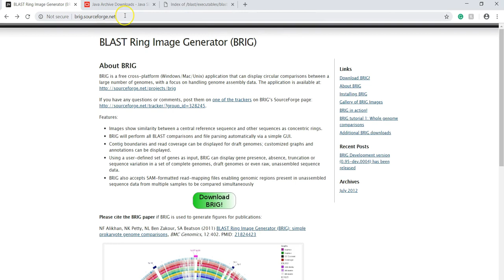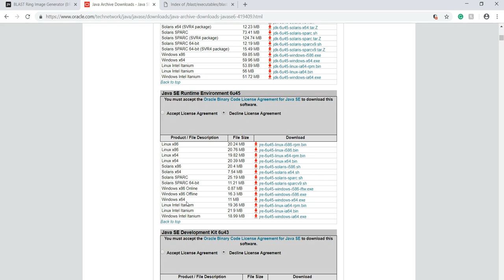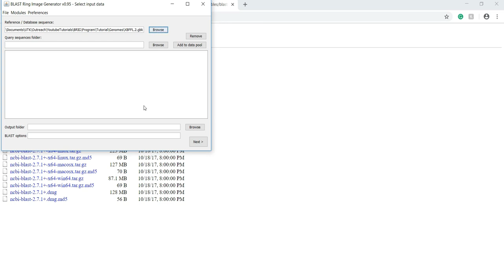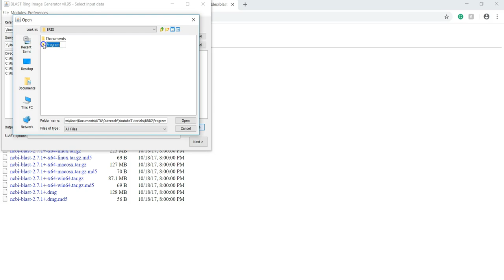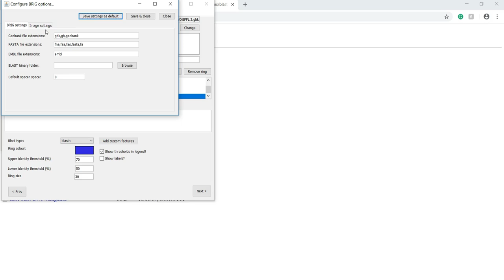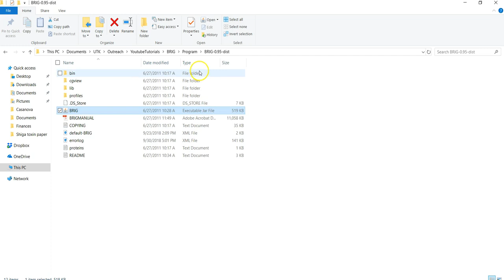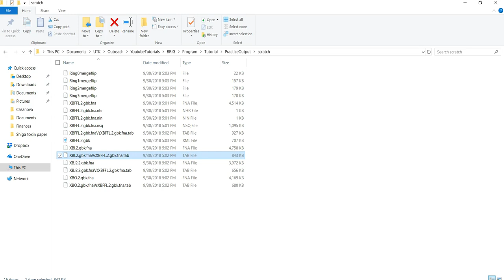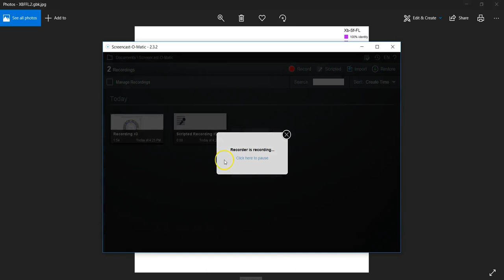Tutorial on Genome comparison using BRIG (BLAST Ring Image Generator)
This tutorial is for researchers wanting to compare genomes using BLAST Ring Image Generator (BRIG).